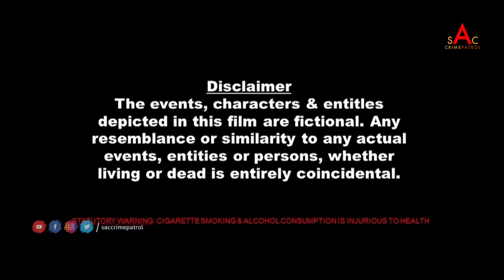CRIME PATROL NEW EPISODE | NEW CRIME STORY | BHEEGE | PART 11 | Crime Patrol Latest Episode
Welcome to SAC Crime Patrol You Tube Channel

|| ANTI-PIRACY WARNING ||

*COPYRIGHT PROTECTED*